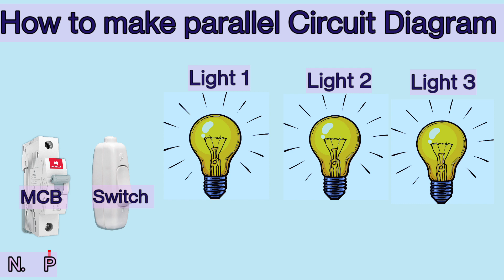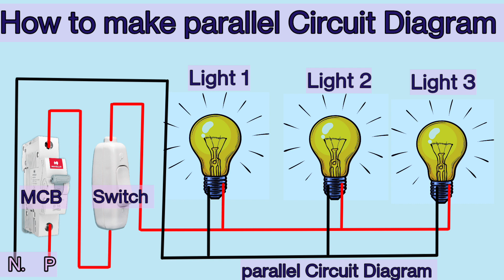how to make parallel circuit diagram Connection with MCB or switch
parallel connection with MCB
mcb connection
how to give connection to switch board
switch board connection wiring
battery parallel connection
series and parallel connection
how to mcb connection
mcb input output connection
how to wire bulb for parallel connection
how to make connection of one way switch - two way switch
how to connect a circuit in parallel
how to connect bulb with switch
battery parallel connection wiring diagram
how to connect bulb with switch and mcb